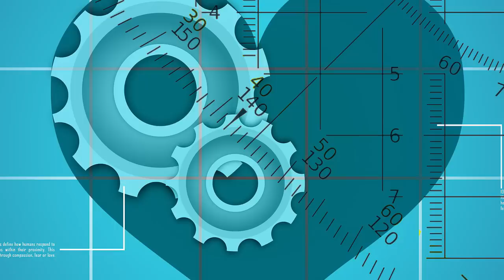The Complete Wolfbeard Saga SPECIAL EDITION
The Complete Wolfbeard Saga
By Madam Macabre

Downloadable Podcast Version can be found here:

Neckbeards are defined as people that are overly opinionated, lacking most social skills or tack. Most of the time Neckbeards are racist, bigots, and generally unpleasant to be around. As you can imagine, encountering them can be interesting, to say the least. Most of the encounters are usually so crazy, cringe-worthy and ridiculous that it is funny.

Wolfbeard   0:25
Wolfbeard Returns   14:37
Wolfbeard: The Bionic Heartbreaker   35:00
Wolfbeard: Siren of the Lake   1:01:28
The Fall of Wolfbeard   1:32:40
by Madame-Macabre

Art: Commons.wikimedia.org, Pixabay, Beachfront B-Roll, Gratisography, and Freerange Stock
Most of my pictures are found at Pixabay, they are an amazing site with tons of pictures for talented photographers.